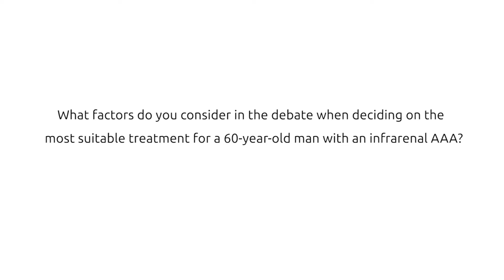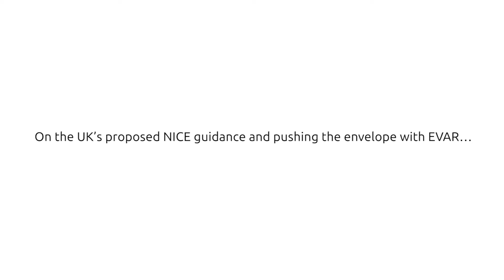Open vs. endovascular aneurysm repair in the 60-year-old man against proposed NICE guidelines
“The best treatment for a 60-year-old man with an infrarenal abdominal aortic aneurysm that is above the threshold for intervention is arguably surgery based on the durability of this intervention. However, operating at this age (where open surgery is a good option) is unusual in the UK and the majority of patients who present with an aneurysm are older and less fit. This is the group that do benefit from EVAR as long as they are anatomically suitable. I do not agree with the UK’s proposed draft NICE guidelines because they do not make allowance for consideration of anatomy,” says Michael Jenkins (St Mary’s Hospital, London, UK) at the London Aortic Symposium 2018, where this topic was debated. The expected publication date for the NICE Guidelines in the UK on abdominal aortic aneurysm diagnosis and management has been deferred from November to December 2018.